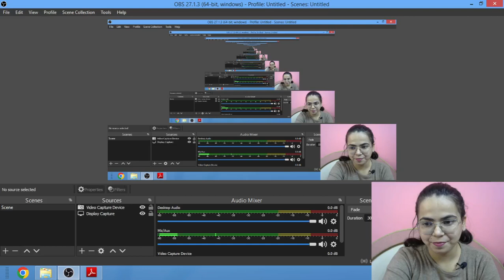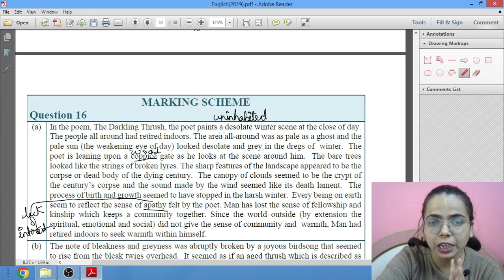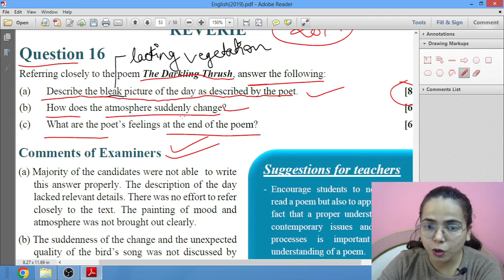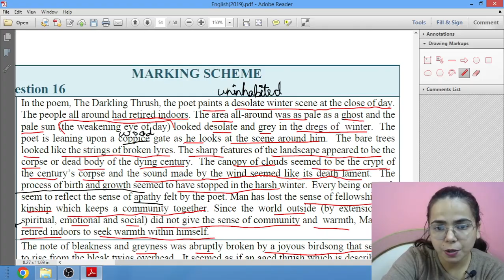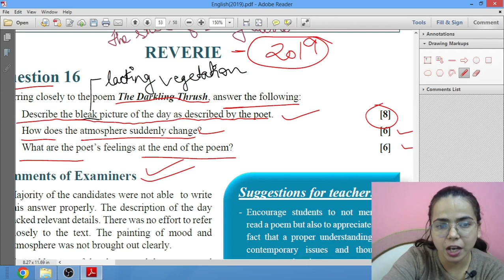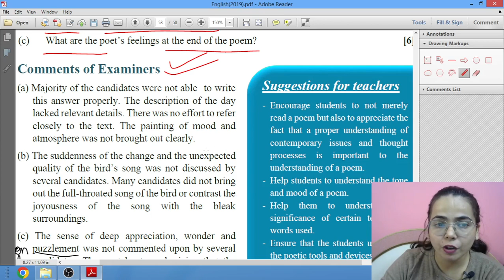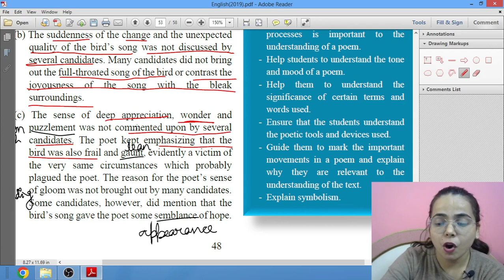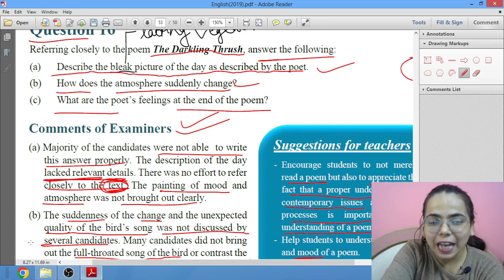PREVIOUS YEARS PAPER of THE DARKLING THRUSH for Class 11 & 12 ISC (English Literature)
“The Darkling Thrush” is a poem by the English poet and novelist Thomas Hardy. The poem describes a desolate world, which the poem’s speaker takes as cause for despair and hopelessness. However, a bird (the “thrush”) bursts onto the scene, singing a beautiful and hopeful song—so hopeful that the speaker wonders whether the bird knows something that the speaker doesn’t. Written in December 1900, the poem reflects on the end of the 19th century and the state of Western civilization. The desolation of the scene the speaker sees serves as an extended metaphor for the decay of Western civilization, while the thrush is a symbol for its possible rebirth through religious faithJoin Us on Telegram